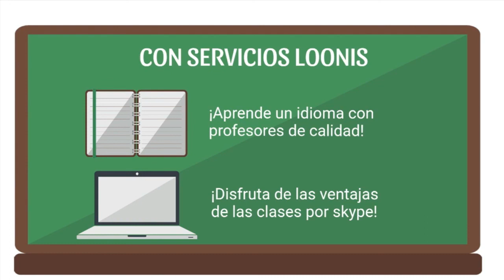255 Sigmund Freud LA SEXUALIDAD FEMENINA RADIO